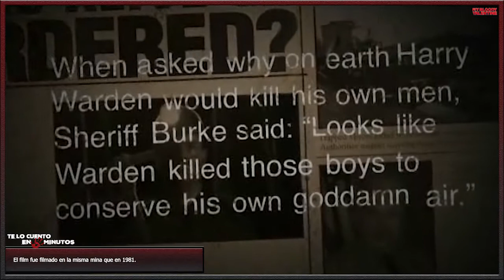San Valentín sangriento (2009) - Te lo cuento en 5 min.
Film dirigido por Patrick Lussier y protagonizada por Jensen Ackles, Jaime King, Kerr Smith, Edi Gathegi y Andrew Larson, con una duración de 101 minutos, del género terror, fue estrenada en el 2009.